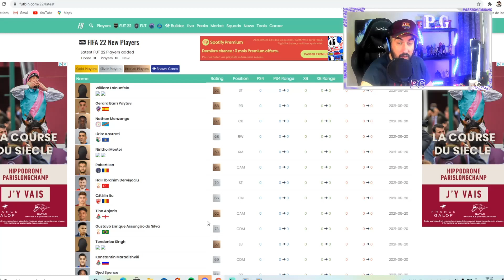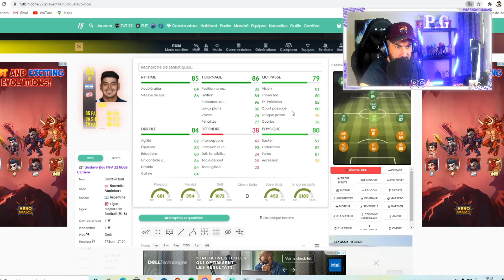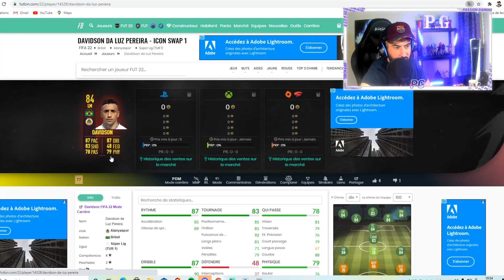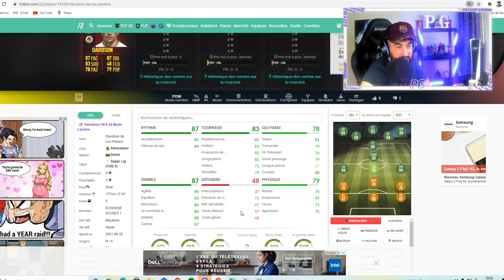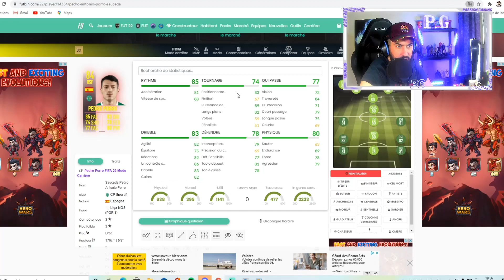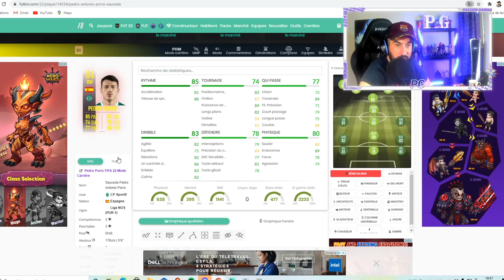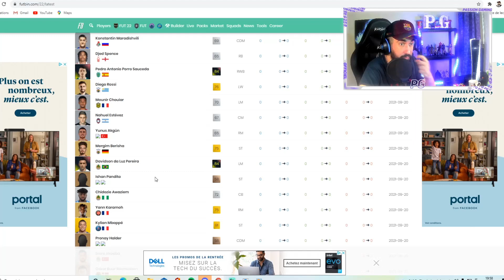FIFA 22 : [OBJECTIF SAISON - PALIER 30] BOU, DAVIDSON, PEDRO PORRO, QUI CHOISIR ?!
FIFA 22 : [OBJECTIF SAISON] BOU, DAVIDSON, PEDRO PORRO, QUI CHOISIR ?!

Dans cette video je vous donne mon avis sur les cartes d'objectif saison de fifa 22, les joueurs son BOU, DAVIDSON, et PEDRO PORRO je vous donne mon avis sur qui choisir ?

LIVE + VIDÉO : Chaque jour de la semaine

- Live FUT [Ultimate Team]
- Avis Sbc
- Pack Opening
- Club Pro
- Mode Carrière
- Fut Champions

FIFA 21
SBC GROSSE AFFICHE
ACHAT REVENTE
TECH AVION
FUT MILLIONAIRE
FUT CHAMPIONS
DIVISION RIVALS
CLASH EQUIPE
PLAYERS PICK
PACK OPENING
ÉQUIPE LOW COAST
CLUB PRO
MODE CARRIERE
JEU VIDÉO FIFA
DCE JOUEUR
PACK ICON
SBC ICON
TOTY
TOTS
TOTSSF
ICON DE BASE
ICON MIDLLE
ICON PRIME
ICON PRIME MOMENTS
GOAT